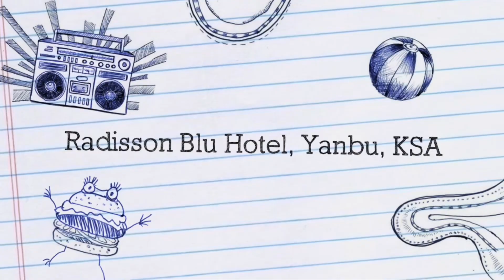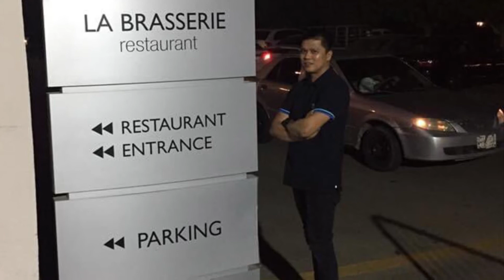Radisson Blu Hotel, Yanbu KSA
Yanbu,KSA🇸🇦